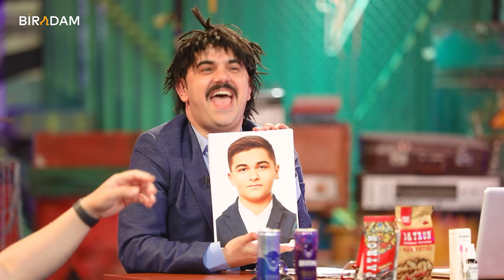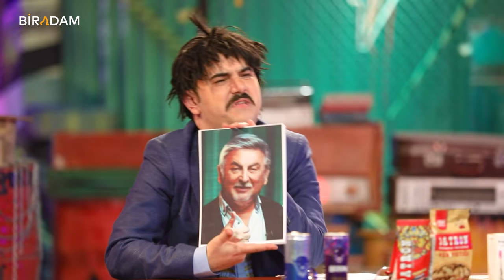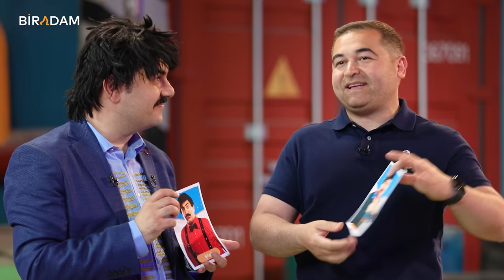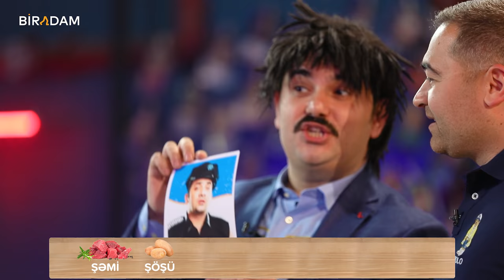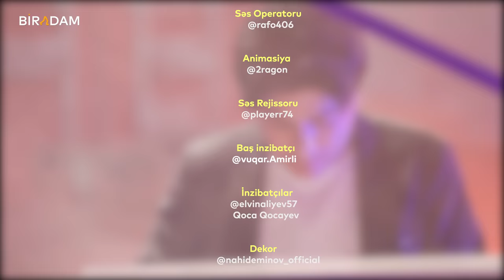Fəlidən Doğru Xəbər #35 İlkin Həsəni (Tam hissə)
Təşkilati dəstək : Kasap Dönər